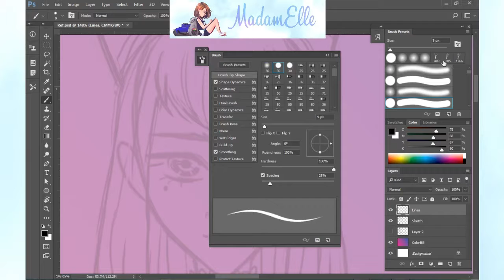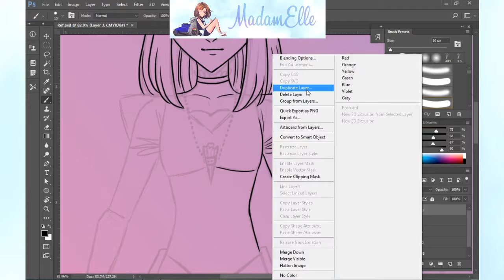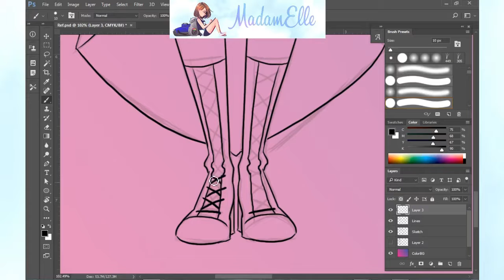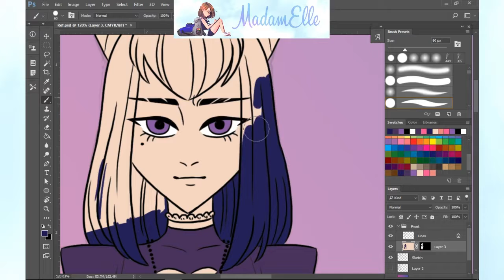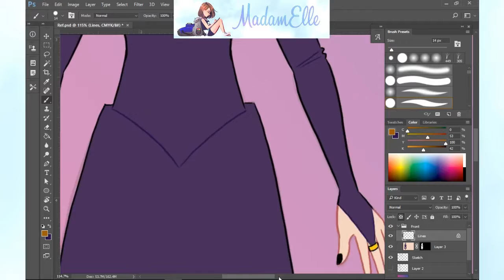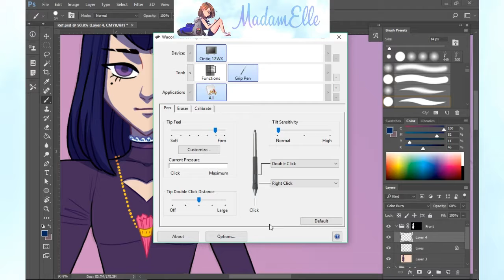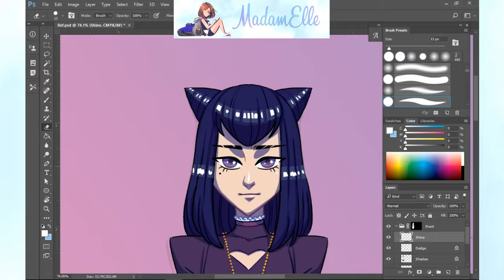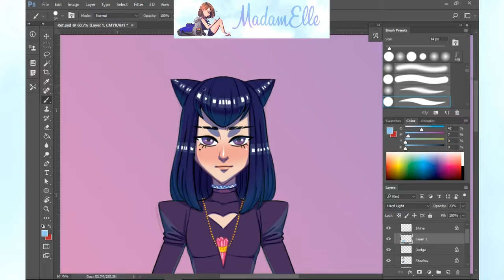Character Creation Timelapse - Eva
For my very first video I decided to upload my process for creating part of a reference sheet for my character Eva. Eva is a young sorceress in a comic I'm creating. This project is still in the very early stages of creation so I don't have too much to show for it just yet but I will be uploading more about it in the near future. For the next video I will creating the reference sheet of Eva's mentor Miklos!

Programs and Content:
Recording - StreamLabs OBS
Editing - Animotica
Drawing/Painting - Photoshop CC